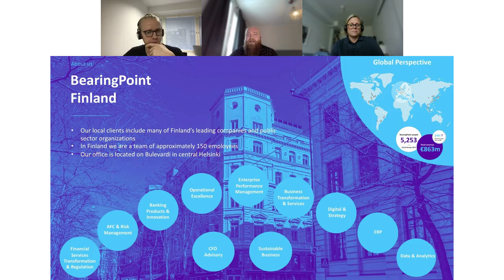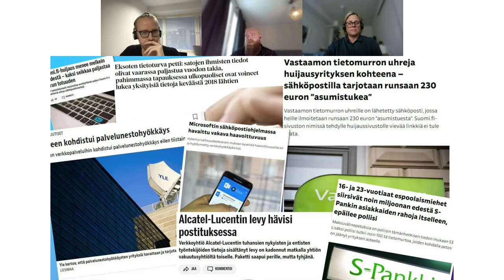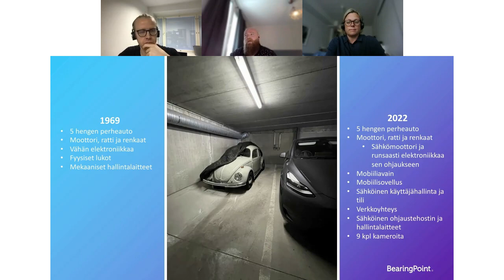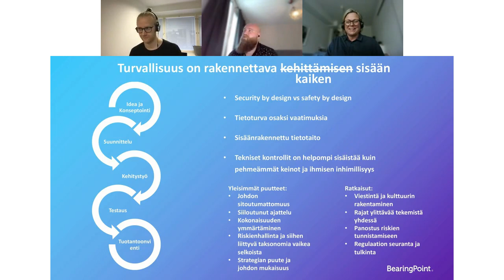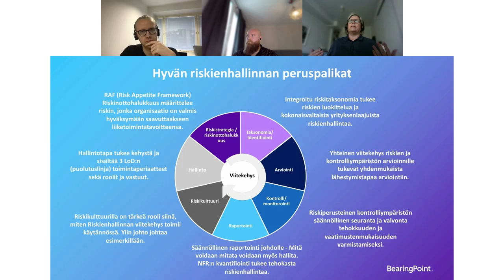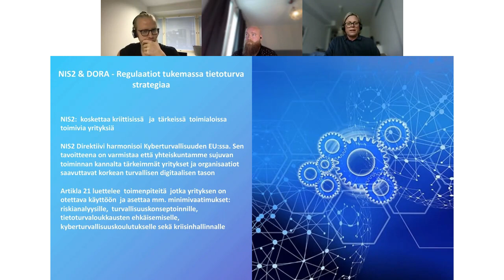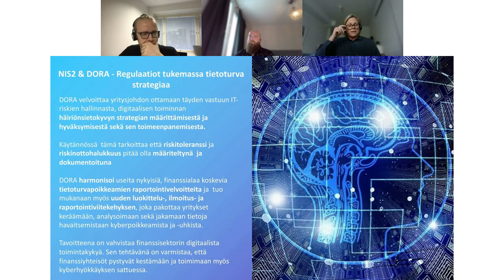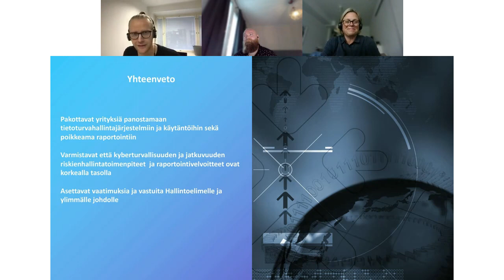Tietoturvateot 2023: Tietoturvastrategia 2020-luvulla?